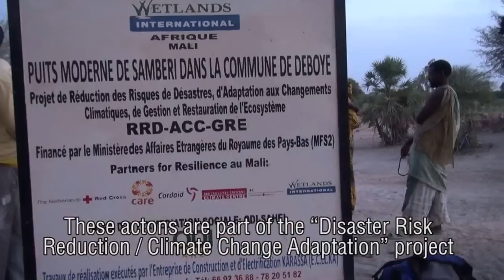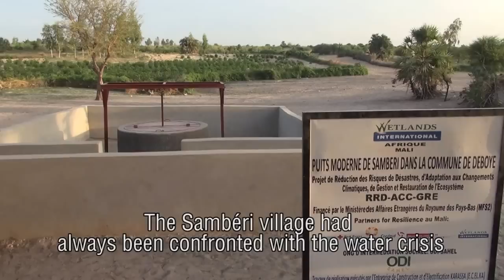How to adapt climate change in the Lai inner delta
Wetlands and Partners for Resilience are working to alleviate the climate change impacts on communities in the Mali inner delta. For this, two market gardens and and one well have been achieved in the Deboye and Youwarou Rural Districts